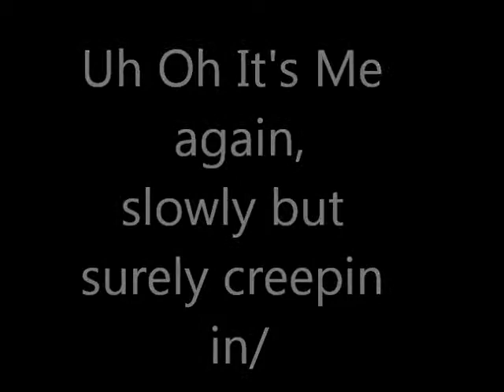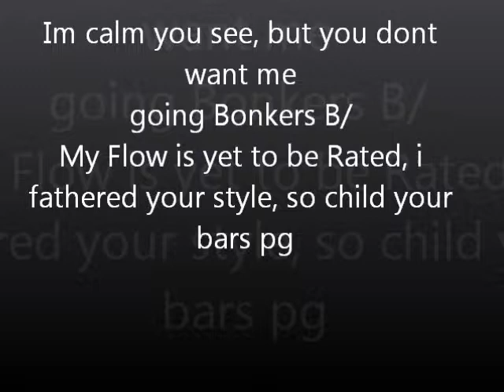Eminem Rap God (Guillotine Bry)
Eminem Rap God remake